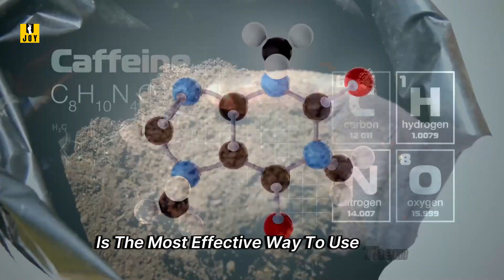Coffee Grounds & Wood Ash: Pros and Cons for Your Garden | Soil pH Testing Without a Lab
Using coffee grounds and wood ash in your garden can offer several benefits but also come with important considerations. Coffee grounds add essential trace elements and organic matter to the soil, improving its structure and promoting the growth of beneficial microorganisms. However, they can deplete nitrogen and contain residual caffeine, which can inhibit plant growth and be harmful to pets. Wood ash is rich in potassium and can help neutralize acidic soils, but it can also raise soil pH, making it too alkaline for some plants. To use these amendments effectively, it’s best to add them to your compost bin. Additionally, simple at-home soil pH tests using vinegar and baking soda can help you determine the suitability of these amendments for your garden.